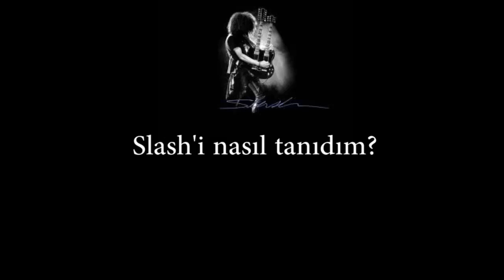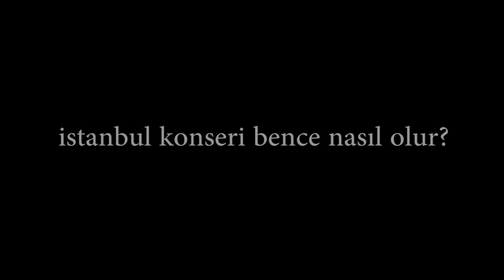İstanbul konseri öncesi: Ben, kendim ve SLASH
Her Slash hayranı gibi...